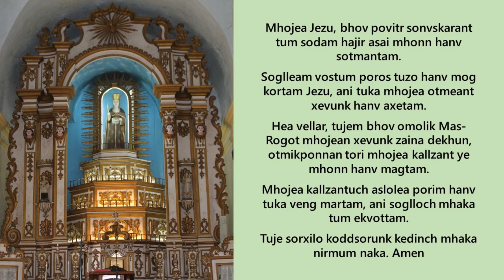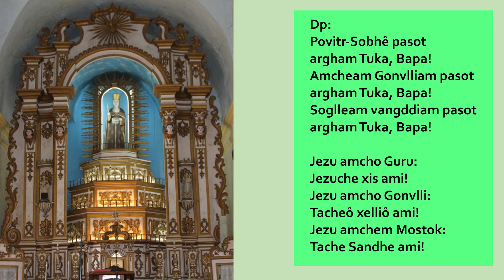Pastor's Day Mass_2nd Aug 2020